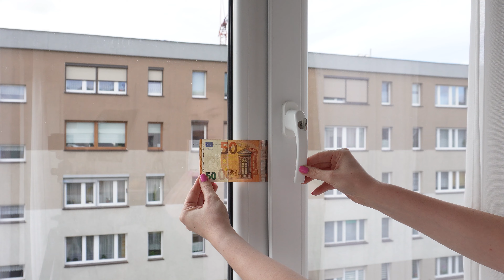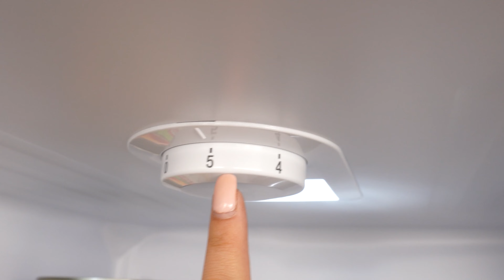Zamiast wyrzucać, połóż ją wieczorem na kaloryferze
Mogą więcej, niż myślisz! Zamiast je wyrzucać, umieść je na grzejniku